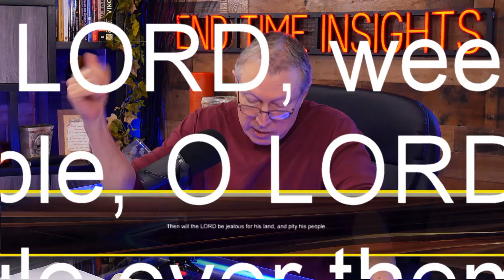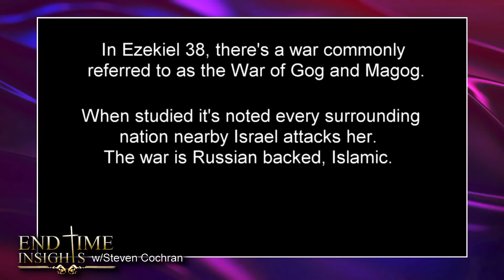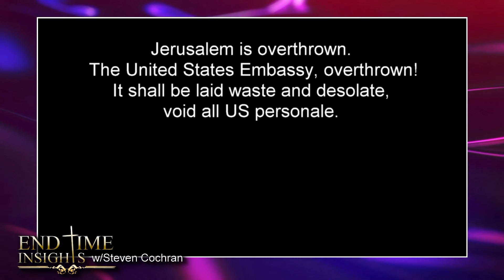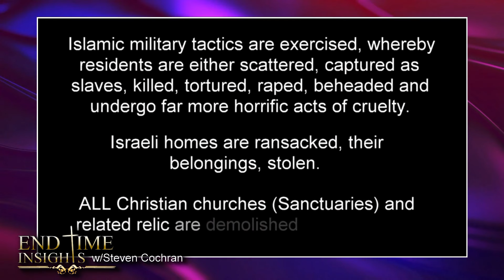ISRAEL: YOUR TIME Has COME!!!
A week ago during prayer the Holy Spirit literally told me what He's purposed to do, and folks it's VERY SOON!! I KNOW IT!!  Related to the subject, many are now convinced, even teaching the Ezekiel 38 War is virtually imminent!! On top of that, what's about to happen can NOT be stopped, nor prayed away!!! In fact, as far as God and His word are concerned, it's already happened and transpired in the heavens (in the Spirit).

Best buckle up -- You and I are about to witness God's word over Israel come to pass and when it does it should come as no surprise. Yes, Israel is about to be swarmed and consumed by their enemies exactly as Deut. 28 states will happen IF Israel fails to keep His commandments. Even worse, AND what we're about to witness will be the manner in which they, the Israeli's are overcome and suffer -- unspeakable acts of cruelty and torture will be upon the Jewish people!! Yet the sad thing is, this word, this prophecy was spoken loooong ago both in the Word and here on Youtube back in 2016.

I reiterate -- BUCKLE UP!!! God's about to shock His church, the Jewish residents, even the entire world. NO KIDDING!

We really could use your prayers and support!!

For more teachings, please see the channel library where you can watch other end time messages, revelations and or gather additional info.

God Bless!!